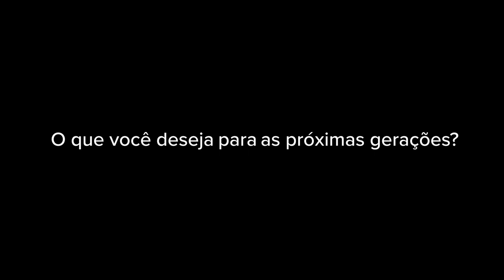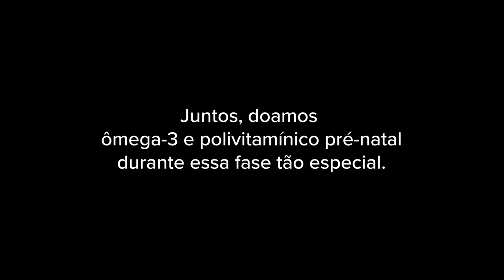BE GENEROUS | ESSENTIAL NUTRITION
Nós somos o Essentia Group, formado pela Essentia Pharma, Essential Nutrition e Noorskin.
Nos tornamos referência no Brasil em nutrição e suplementação.

Desde o início da nossa trajetória, quando idealizamos a Essentia Pharma, tínhamos o desejo de levar mais qualidade para a vida das pessoas através da medicina preventiva e personalizada.

Hoje nosso desejo se expandiu, e, através do Be Generous, conseguimos servir, de forma contundente, ao desenvolvimento do ser humano, alcançando um número ainda maior de pessoas.

Be Generous não é só ômega-3, vitaminas ou minerais: é o amor em ação. Os suplementos protegem, auxiliam no desenvolvimento e no aprendizado, mas o que ressoa é o amor. Um impulso sagrado que se expande e que faz parte da evolução da consciência, poderoso o suficiente para transformar nossa existência.